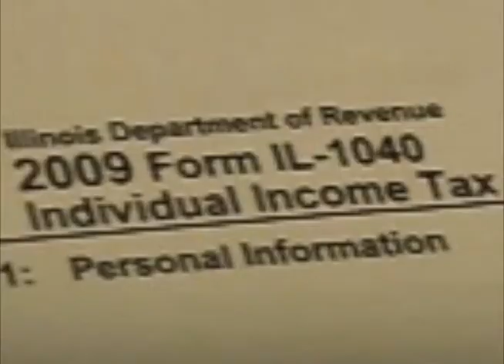Freedom Rocks 5K Run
Sam Adams Alliance invites you to join us in Cleveland on September 14, 2010, at the Freedom Rocks 5K Run.

Taking place during SPN's Annual Meeting, here's your chance to shed the business attire and "exercise" your freedom—to run, to walk, or to just enjoy the fresh air.

Oh, and we have some really nifty t-shirts this year!